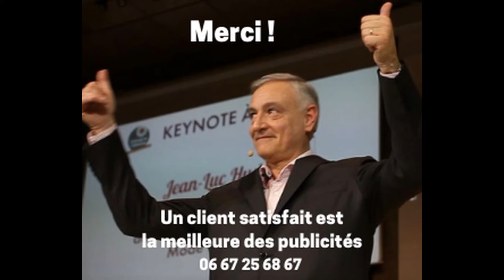Témoignage client : Il parvient à structurer ce que je pense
Il parvient à structurer tout ce que, en tout cas moi personnellement, j'ai dans mes pensées depuis bien longtemps.

Et c'est vrai qu'au quotidien je ressens vraiment le besoin de communiquer l'enthousiasme et l'optimisme dans lequel je suis tombée toute petite mais il est parvenu en une demi-heure à nous dire comment fonctionner et surtout à prendre du temps pour soi et je pense que ça, c'est vraiment l'essentiel, pouvoir revenir dans sa bulle et rebondir pour donner de l'énergie aux autres.

🔴 PLAYLIST : Extraits de conférences et de prises de parole de Jean-Luc Hudry; conférencier